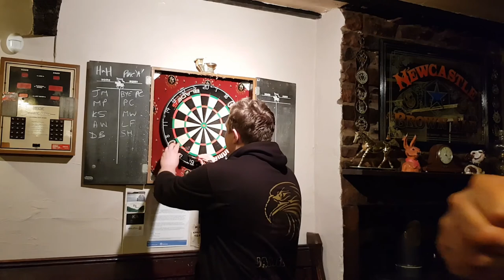Crazy Night In The Hare And Hounds